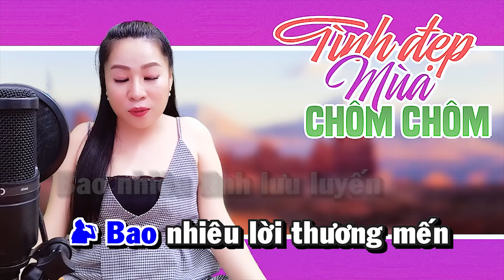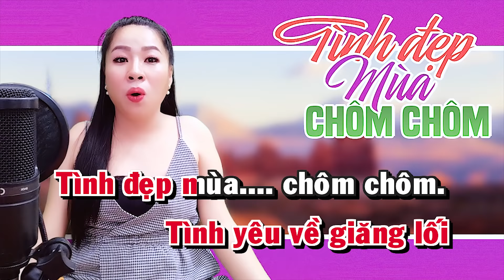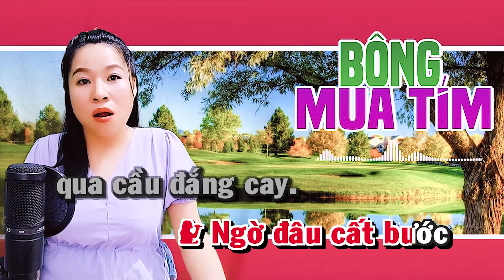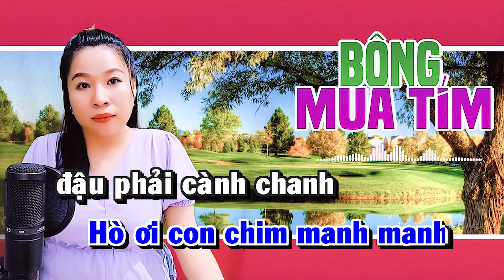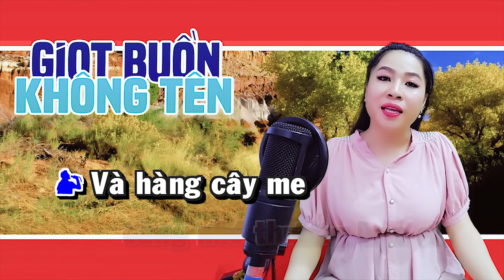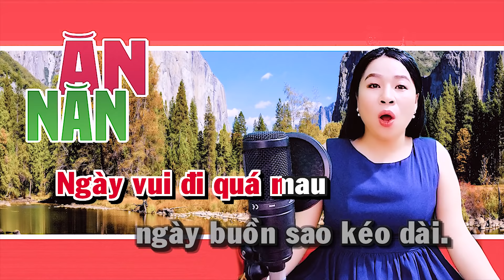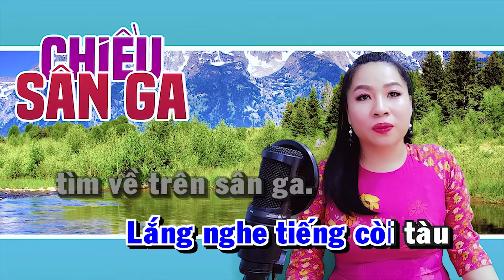LK Karaoke Song Ca TÌNH ĐẸP MÙA CHÔM CHÔM Thiếu Giọng Nam | Song Ca Với Trà Xanh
► Bài hát: LK Karaoke Song Ca TÌNH ĐẸP MÙA CHÔM CHÔM
► Song Ca Với Trà Xanh